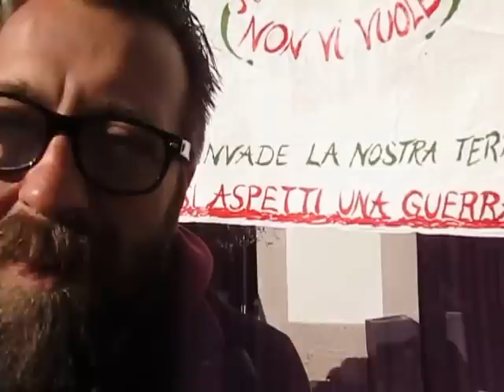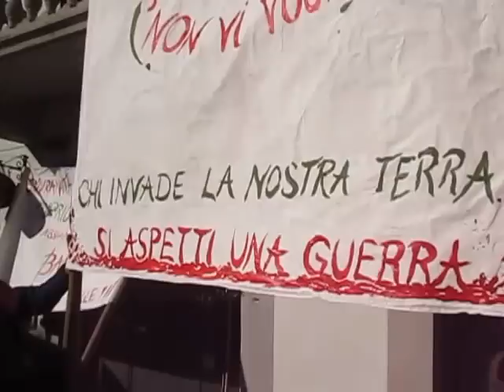Geotermia, Stefano Boco contestato a Radicondoli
Il presidente di Magma Energy Italia ed ex senatore dei verdi Stefano Boco in visita a Radicondoli viene contestato dai cittadini. Intervista a un cittadino.